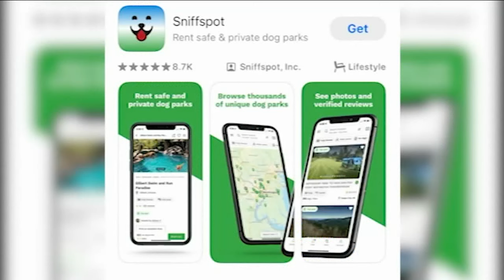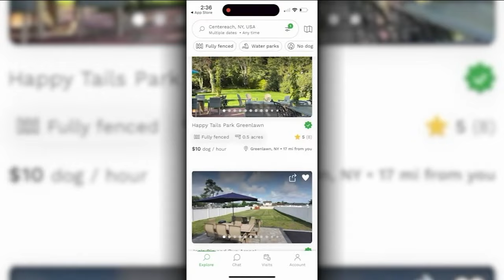This app allows you to rent out backyards for your dogs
Chantee Lans has the story.